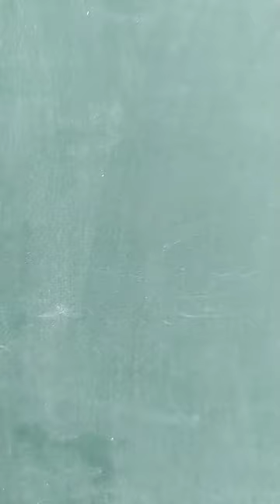Blue bull Drawing